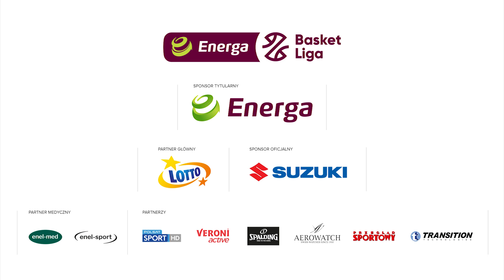Mbodj wsadza z drugiej strony obręczy!